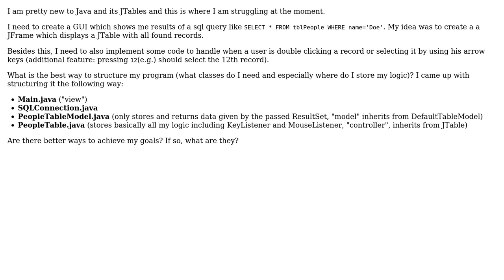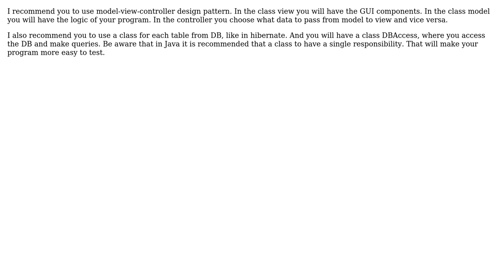Software Engineering: Structure of a correctly implemented JTable with TableModel and Listeners?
With thanks & praise to God, and with thanks to the many people who have made this project possible! | Content (except music & images) licensed under CC BY-SA | Music | Images & others | With thanks to user shidizzle user Martijn Pieters user gnat user cristi and the Stack Exchange Network Trademarks are property of their respective owners. You are responsible for your own actions.